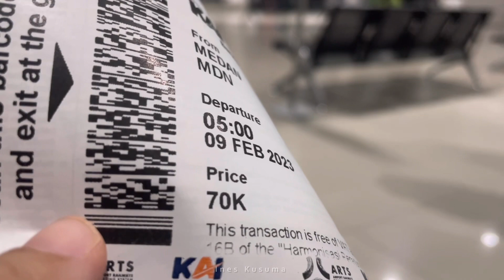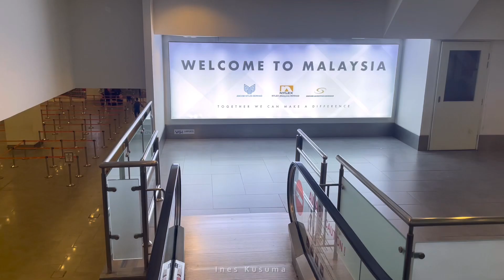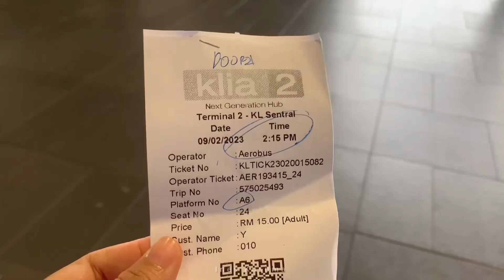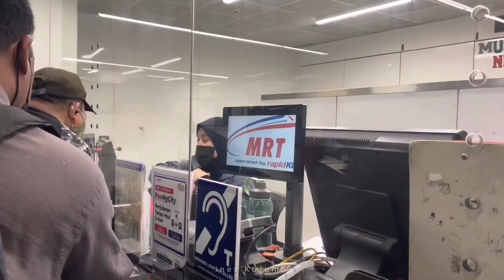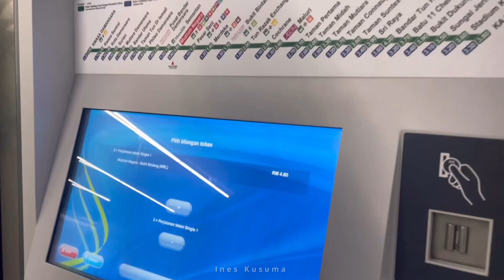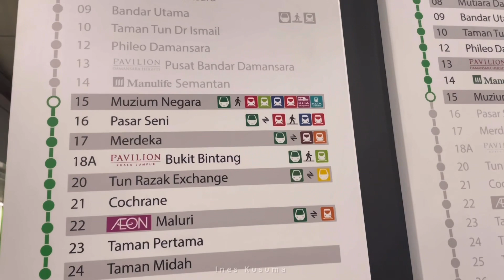Cuma 50 Ribuan Bandara KLIA2 ke Bukit Bintang Kuala Lumpur Malaysia !!!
Haiiii, kali ini aku mau rekomendasiin transportasi dari KLIA2 ke bukit bintang kuala lumpur, murah banget cuma 50rb an aja. Tonton videonya sampai habis ya 🫶🏻♥️